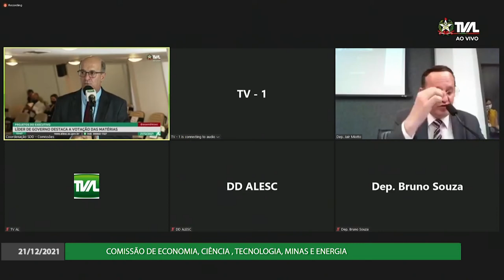Comissão de Economia - 21/12/21